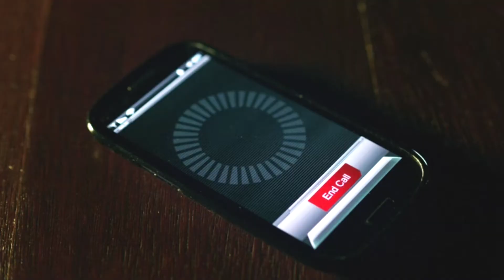Arrow Season 3 Episode 23 - Review + Top Moments - MY NAME IS OLIVER QUEEN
Arrow Season 3 Episode 23 - "My Name is Oliver Queen".

Oliver reveals his true plan to thwart Ra’s al Ghul, as the pair battle it out one more time. Top 5 Moments and Review for Season 3 Episode 23 of Arrow. Enjoy!